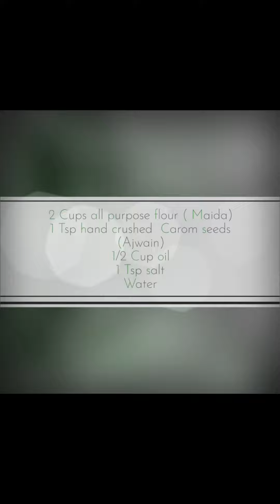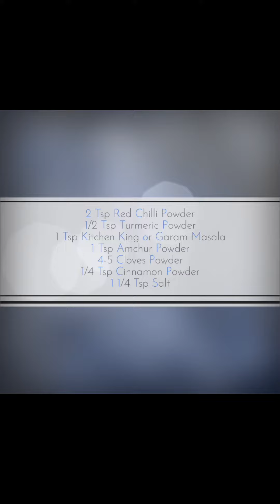Indian snack - Samosa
Samosa is a fried or baked pastry with a savoury filling, such as spiced potatoes, onions and peas.
V.C. @dolmakamdar